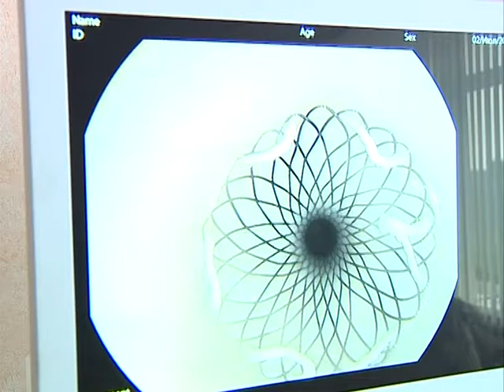В рамках конференции врачи со всего мира провели в Ярославле 15 сложнейших операций